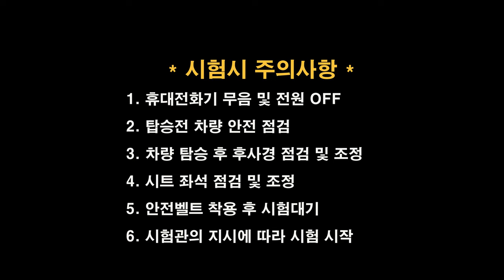강서면허시험장 도로주행 C코스💗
강서운전면허시험장 도로주행 C코스 입니다.